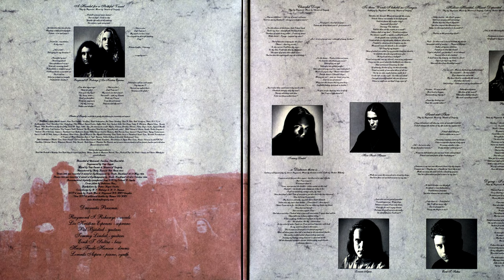Theatre Of Tragedy - Hollow-Heartéd, Heart-Departéd, 1995 (2020)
Limited edition of 400 copies on 180 gram gold/black swirl vinyl. Issued in a gatefold cover with booklet.
Netherlands
Cosmic Key Creations ‎– CKC066

Filthy harlots, the Lord's grape
With lore ornamented entreating
Hollow-hearted, heart-departed
Yet thou reapest the blooming rose
When 'tis the weed which is to be swath'd
I do, in the blooming flower
And me in the yesterday's bind? (pleasure find)
Innocence is reserved for the meek
Of naught is my grasp ne'er to be
Hah! For thee even a hound holdeth the throne
Unwanted child of mother! Plague of plagues
Father of leprous children
I wield ye to stint this brawl
Nigh is the ford yet harken! Do not thwart
Desirest thou to do it withal
I shall cause thy body by one head too short!
Sayest ye nay to my boon
Then wilt thou from bloodshed swoon
Err me not! Must ye bethink my foolhardiness
Be vanished! Be banished
If ye deemest me not wroth
My hand hieth to unsheathe the sword
Lest thou dost totter
Whid along! Wherefore irk my haughtiness?
My haughtiness?
No man, no man at all (Wherefore bereave the kine of the sward)
Be it lord or beggar, bereaveth my dignity (Wherefore holdest thou for me such quailing scowl?)
Loom my darling sun
Bear the scarlet colour